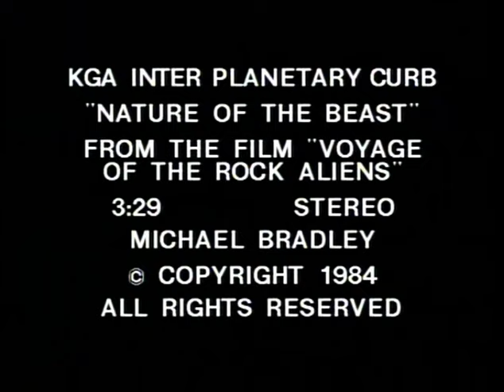Michael Bradley - "Nature of the Beast" music video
Craig Sheffer lipsyncs the Bradley tune from "Voyage of the Rock Aliens."  This is the music video cut, which is practically identical to the final film version.